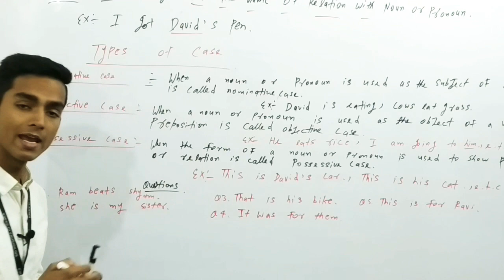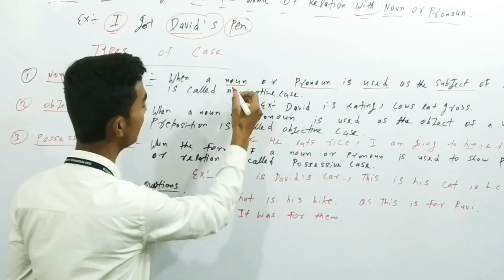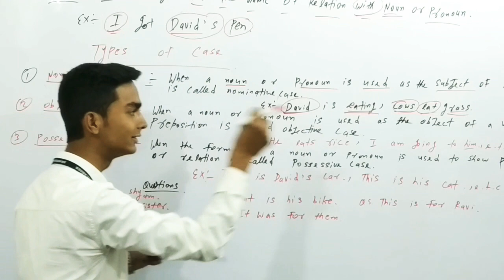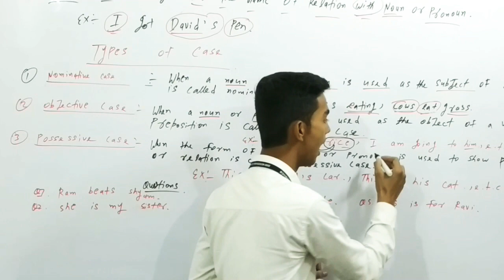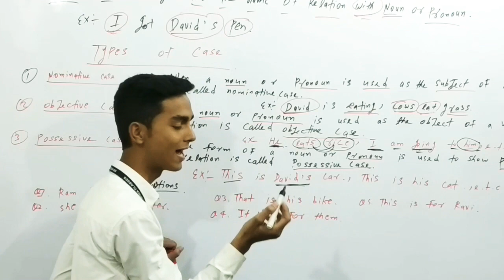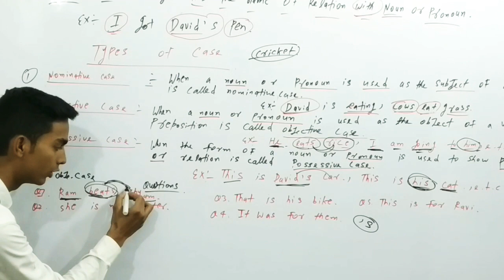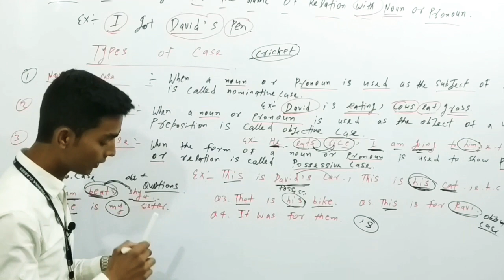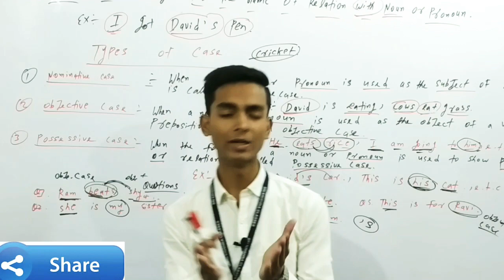Noun (Case) || Basic Concepts || Types Of Case In English Grammar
In this video you will learn Noun (Case) In English Grammar..
Types of case...
1.Nominative
2.Objective
3.possessive

.after watching this video you can use it very easily in any sentence.

We changing so many life through our videos.
We provide you video on these subject Math, Science, Social Science,English, Reasoning and Computer.

We provide one video Everyday from different subject that is useful for every class students.

For study live in our classroom with our expert👇

We are also provide offline mode education for class V To XIITH (All Subjects & Only CBSE Board)

ADDRESS- postal park,Indira nagar road no 4 Near RAMVILASH CHOWK Patna 01

If you have any doubts than you can ask us in the comment box and you can also suggest us a topic that you want to learn in next video.
we will definetely make video on that topic for you.